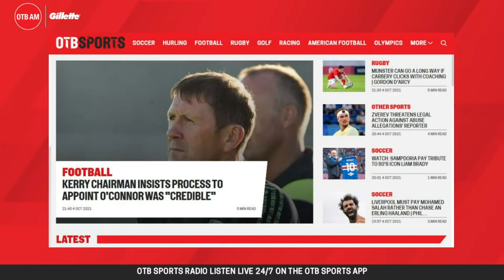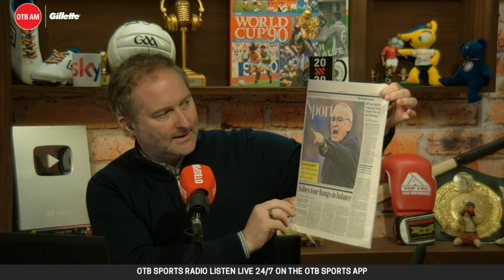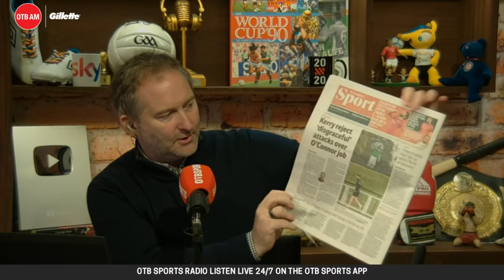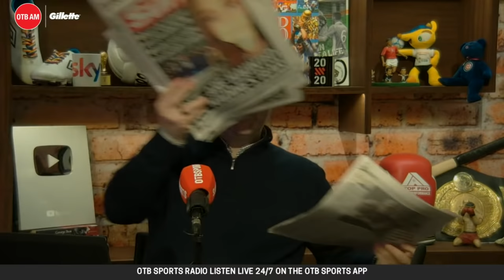OTB AM | Ulster's 'No' to Prop B, Jack O'Connor, Ciara McCormack , Football Walking Tours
OTB AM is LIVE on this Tuesday morning!

07:30 - LIVE w/ Ger Gilroy & Eoin Sheahan
07:50 - Proposal 'B' - Why the Ulster GAA Provincial Secretary says 'No'
08:15 - Tuesday's sports pages
08:45 - Former Ireland international Ciara McCormack
09:10 - Football Walking Tours w/ Aodhan O Riordain (Labour TD) & Gary Cooke (Apres Match)

OTB AM is in association with @GilletteVideosUK

- Snapchat: add us and message the show @offtheball1